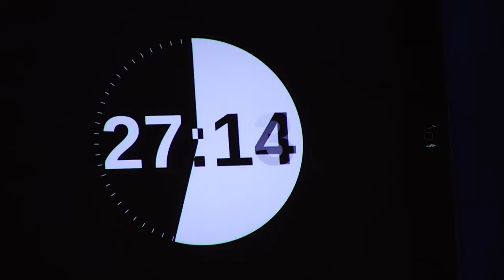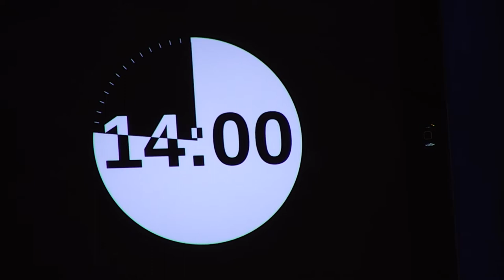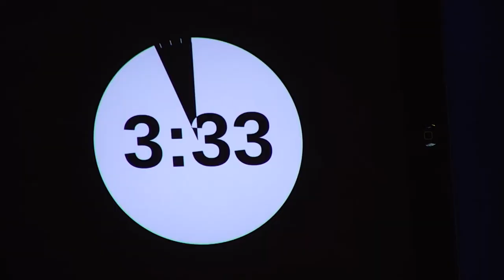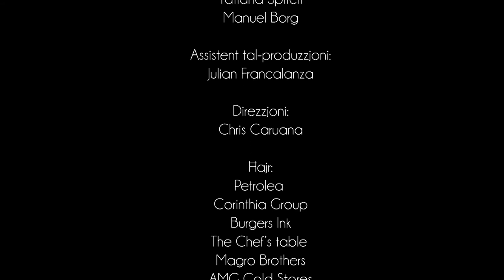Gourmet Challenge S2 Ep14: Manuel V Tatiana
Episode 14: Manuel and Tatiana must re-create Chef Alain's dish... can they do it?